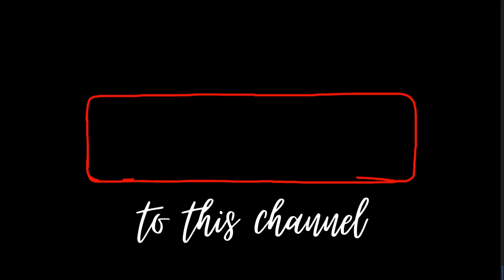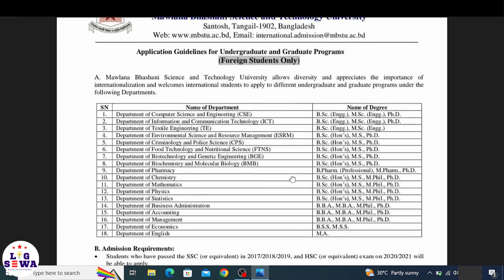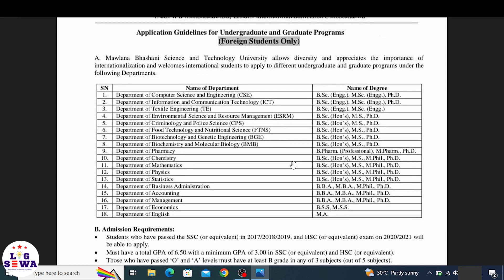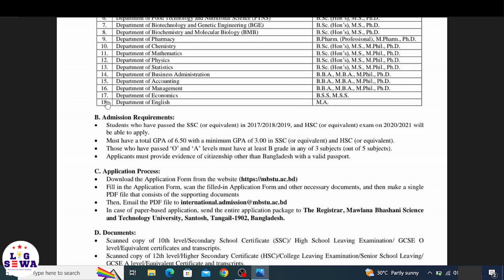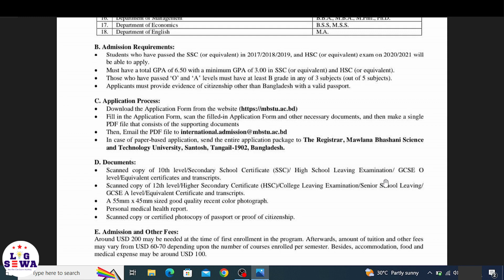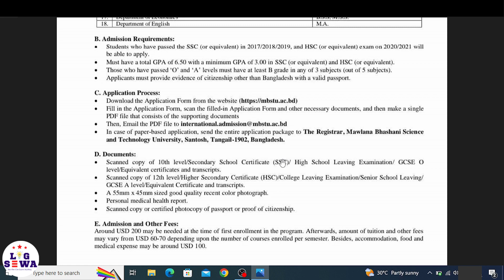Bangladesh Scholarship for International Students 2023 | For Nepali And Indian Students Study 2023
Application Form for Undergraduate and Graduate Programs.
Mawlana Bhashani Science and Technology University allows diversity and appreciates the importance of internationalization and welcomes international students to apply to different undergraduate and graduate programs.

👉 Fill in the Application Form, scan the filled-in Application Form and other necessary documents, and then make a single PDF file that consists of the supporting documents.
👉 In case of a paper-based application, send the entire application package to The Registrar, Mawlana Bhashani Science and Technology University, Santosh, Tangail-1902, Bangladesh

Amit Kumar Sinha
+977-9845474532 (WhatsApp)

▪ Different Languages
▪ New Technology